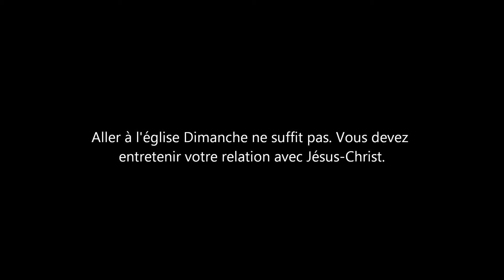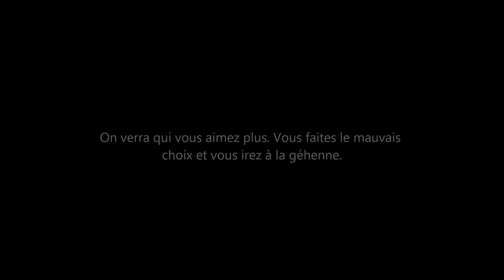Les distractions vous éloignent de Dieu